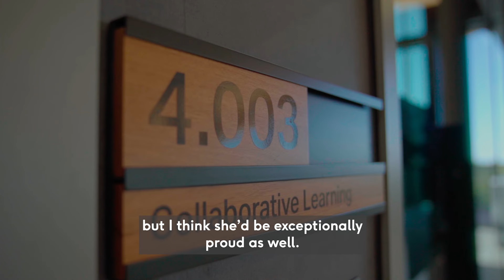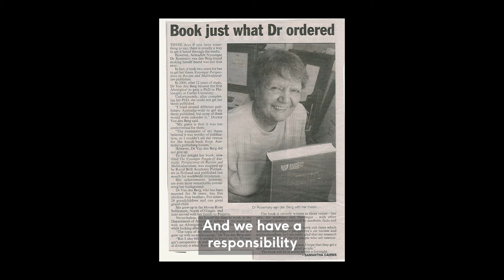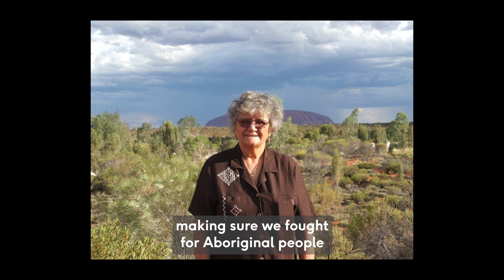The Rosemary van den Berg Room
On International Women’s Day, Murdoch University has honoured the first Aboriginal person in WA to be awarded a PhD by naming a space in her honour.

The Level 4 event space in award-winning building Boola Katitjin has been renamed ‘The Rosemary van den Berg Room’.

Dr Rosemary van den Berg was an esteemed Noongar elder, writer, historian and the first Aboriginal woman in Western Australia to be awarded a PhD.